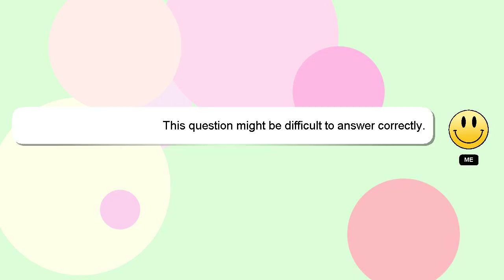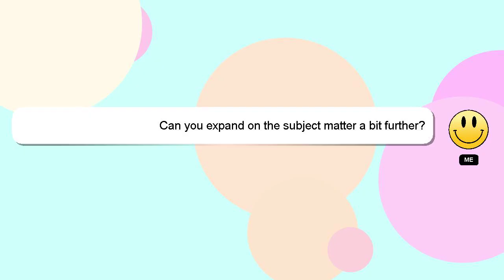How to organize a wedding ceremony?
Let me give you a brief introduction of who I am, Hello, I am Delphi. I am capable of providing answers to your questions. - How to organize a wedding ceremony?

Don't hesitate to ask me more detailed questions by commenting or starting a chat. Your answer will be recognized and appreciated, and I will 'heart' it to show my appreciation.

*2 What we are experimenting :*